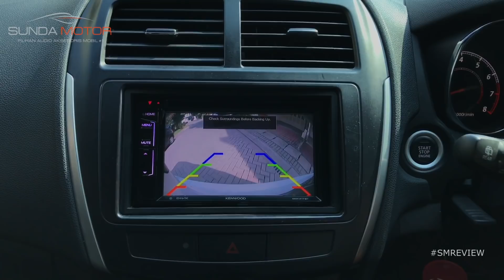Review Kamera Mundur Jernih Tanpa Bintik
Jaman sekarang teknologi udah berkembang jauh banget, dari yang tadinya ada kamera mundur adalah barang mewah sekarang kamera mundur biasanya udah ada di setiap mobil keluaran terbaru. Tapi diantara kalian mungkin ada yang merasa kalau kamera tersebut kurang jernih, atau masih ada bintik - bintik. Nah di video kali ini Rizki mau bahas kelas - kelas untuk kamera itu supaya bisa jadi inspirasi untuk kalian yang ingin upgrade kamera mundur, penasaran kan? Tonton langsung yuk videonya!

SUNDA MOTOR
Pilihan Audio Aksesoris Mobil No.1 Indonesia

Audio | Peredam | Kacafilm | Alarm | Jok & Karpet | Aksesoris
Jadwal operasional
Senin - Sabtu ( 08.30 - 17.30 WIB )
Minggu - Libur ( 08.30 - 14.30 WIB)

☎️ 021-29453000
Kelapa Gading
Rukan Gading Kirana Timur H13/25
Waze / Google maps : Sunda Motor Kelapa Gading

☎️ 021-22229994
Gading Serpong
Rukan Glaze A/19
Waze / Google maps : Sunda Motor Tangerang

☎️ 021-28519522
AXC Summarecon Bekasi VD/50-52
Samping Summarecon Mall Bekasi
Waze / Google maps : Sunda Motor Bekasi